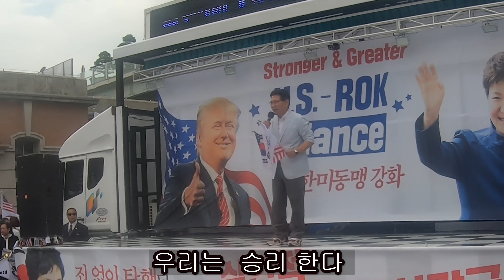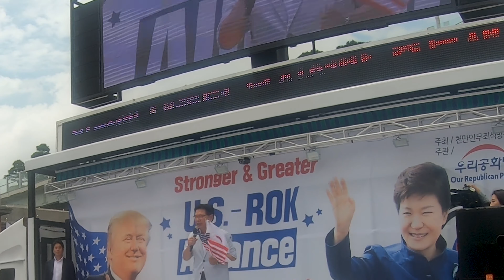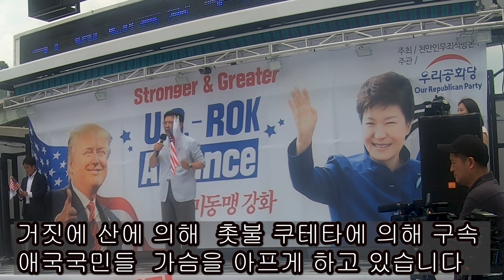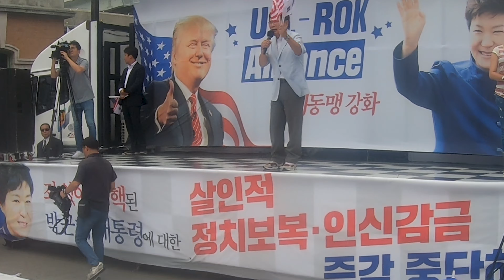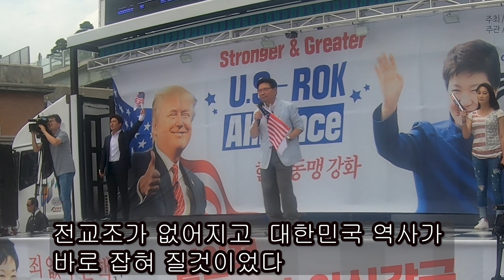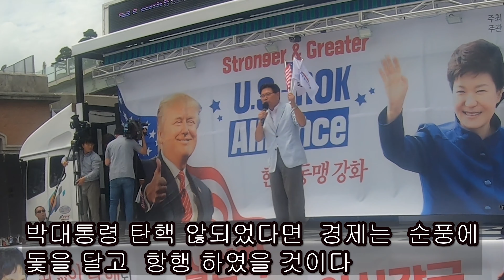트럼프 방한 환영 서울역 홍문종 트 방한후 박대통령 석방 될것이다